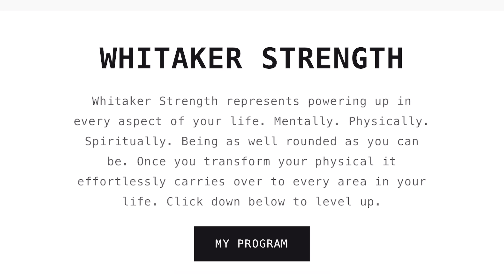RAIDING THE GYM AND POUNDING LEGS.